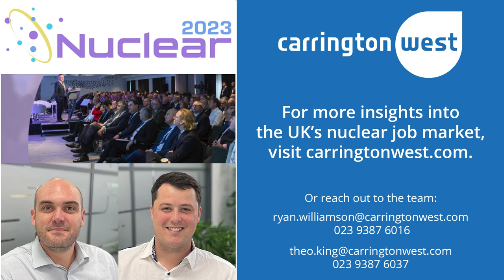Recruitment in the UK Nuclear Industry - Nuclear 2023 Event Recap with CW Power Team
Ryan Williamson and Theo King are Carrington West's nuclear & power recruitment experts. Both of them attended Nuclear 2023, the UK's leading nuclear industry event, in London on December 7th.